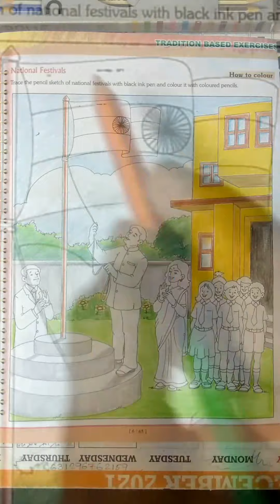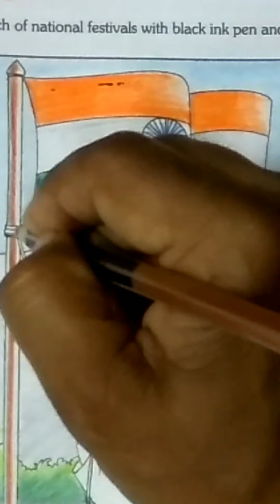National Festival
National Festival celebration in school. Colouring with pencil colours.